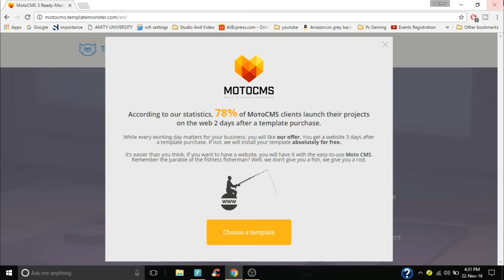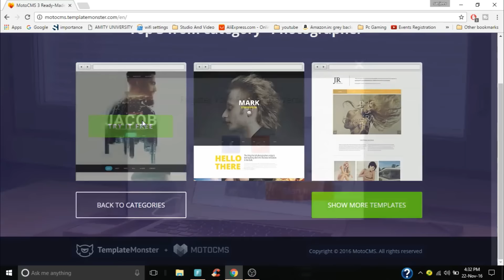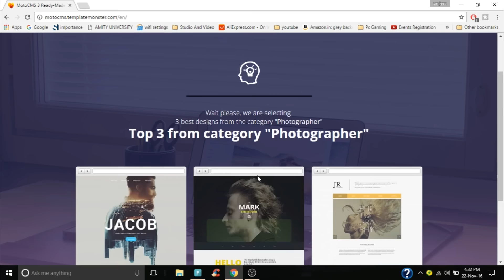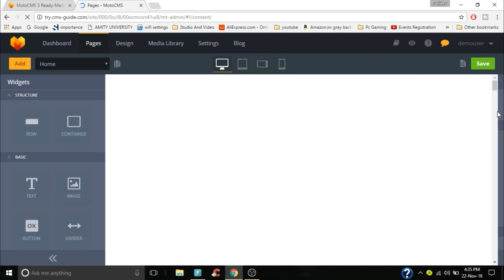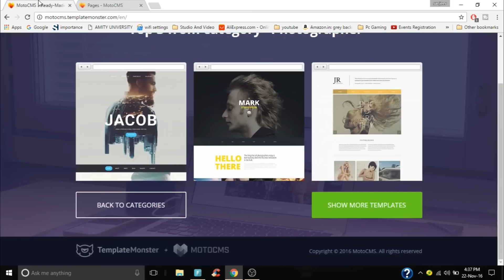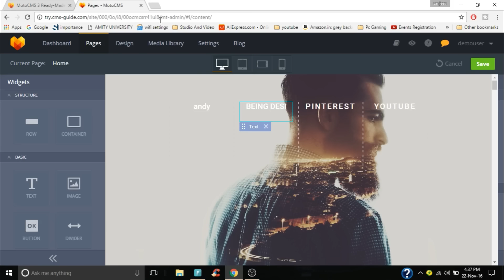Free Templates For Your Sites!!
………..My Gear :-
My Primary Mic
My Secondary Mic
Cheap Mic For Youtube
My Primary Tripod
Cheap Tripod for YTB

Nikon D3200
Nikon 5300
Canon 700D
Canon 70D

…….Best Deals On Mobiles

Thank You And Be Always With Us !